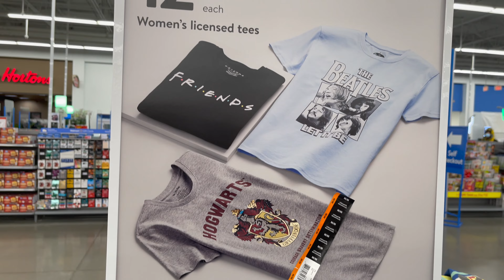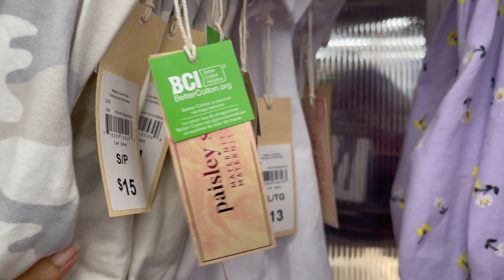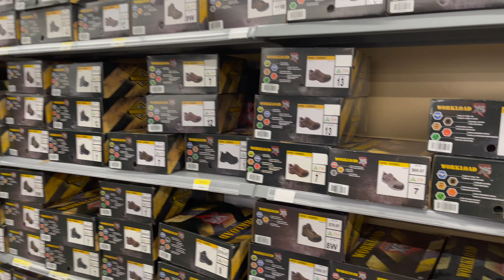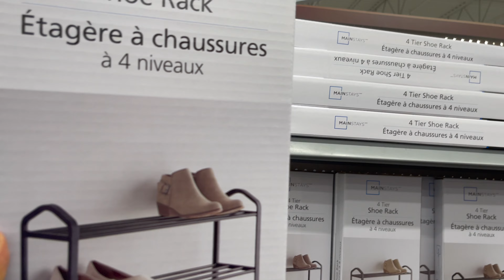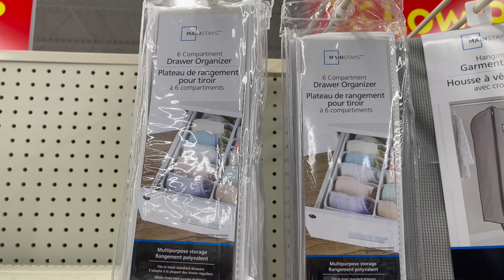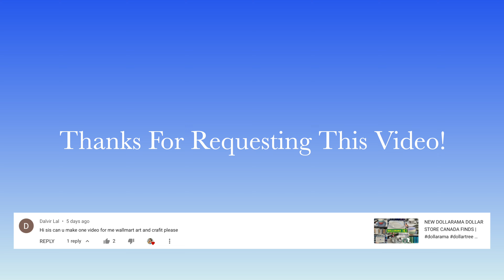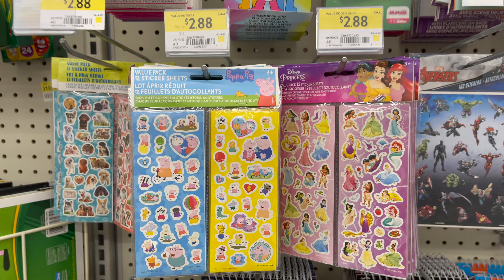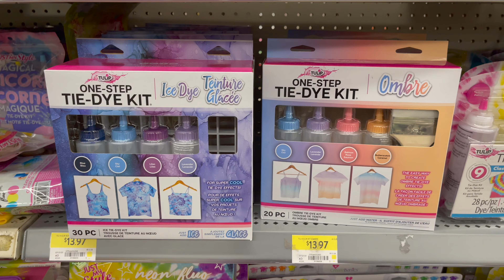WALMART CANADA SHOPPING HAUL VLOG CLOTHES SHOE HAUL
Walmart Canada shopping haul, Walmart new clothing shoes haul. Walmart art crafts kits and supplies, Walmart outdoor furniture, Walmart Canada shopping with me, Walmart new summer finds, Walmart closet house organizing baskets, closet fabric storage. Canada shopping clothes shopping, affordable household items store in Canada.